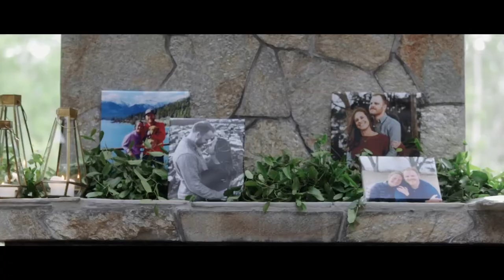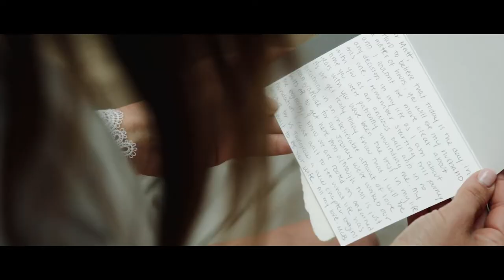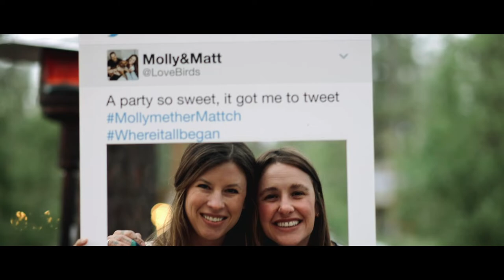Chalet View Lodge Wedding I Molly & Matt I Highlight Film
Molly and Matt were married at Chalet View Lodge, Graeagle California.
🌿 Top 8 Questions to Ask Your Wedding Creatives Before You Book

“If I can go back to that scared little me and I’ll tell her not to be afraid. That one day she’s going to meet someone really special. And that when she does, it will be clear she is home.”

We wish you guys all the best firsts and lasts as husband and wife!

Wedding Creatives:
Wedding planner: Leann of @chaletviewlodge
Videography: @daxvictorinofilms
Photography: @wearemattandjess
Hair and Makeup: @edincarpentermakeup
DJ: @luckydevilsband
Catering: @blendcateringreno
Florals: @love_and_lupines
Officiant: Emma Romey